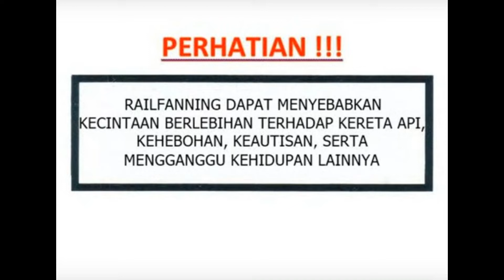Kereta Api Inspeksi 4 Mampir di Stasiun Cipari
ada KLB Kereta Api INspeksi 4 berhenti di Stasiun Cipari